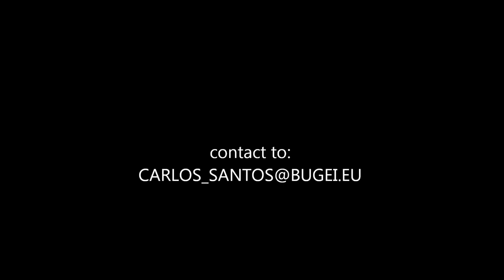Ogawa Ryu - Venezuela Course Promo I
Preparation in Valencia, Spain by Shidoshi Jordan, Shidoshi Juliana and Sensei Luis Nogueira for the
Course in Caracas, Venezuela 2013 by Sensei Luis Nogueira
July 27-28th Tantôjutsu, Kumiuchi, Kenjutsu and Yarijutsu
August 11th Aikijûjutsu and Jûjutsu